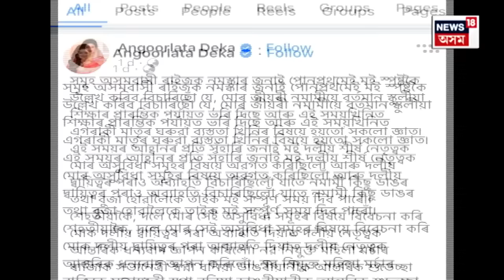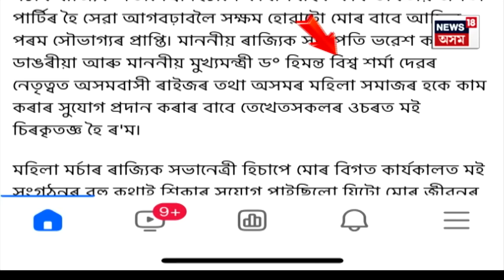BJP মহিলা মৰ্চাৰ সভানেত্ৰী আঙুৰলতাৰ স্থানত কোন? Angoorlata Deka Relieved From Mahila Morcha | N18V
BJP মহিলা মৰ্চাৰ সভানেত্ৰী আঙুৰলতাৰ স্থানত কোন? Angoorlata Deka Relieved From Mahila Morcha